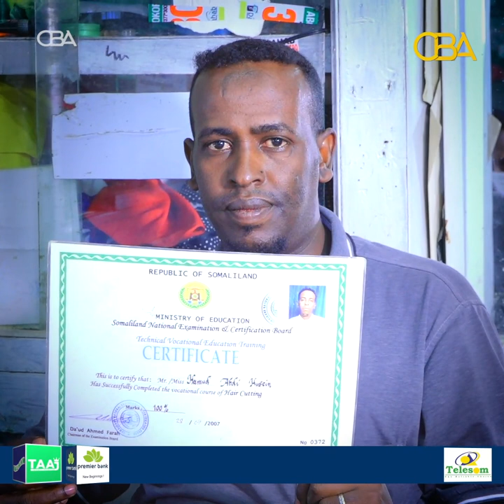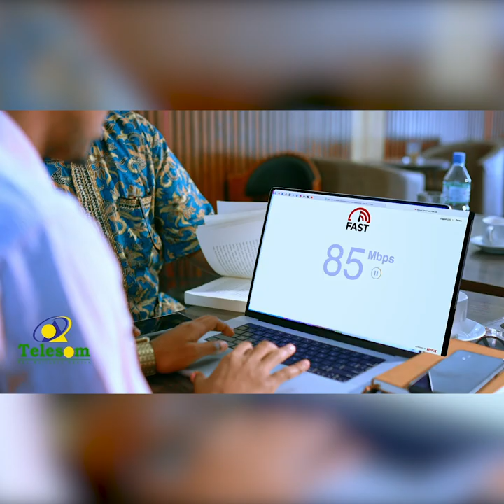“Shaqada Rayiisluhu (Timajaruhu) ma aha mid laga taajiro “ Mid ka mid mulkiilayaasha rayiislayaasha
“Shaqada Rayiisluhu (Timajaruhu) ma aha mid laga taajiro “ Mid ka mid mulkiilayaasha rayiislayaasha Hargeysa.
Taxanaha